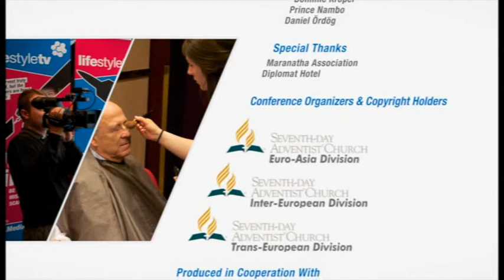Nutrition in Health and Disease - Part 1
Fred G. Hardinge, RD, DrPH, FADA
Associate Director, Health Ministries, General Conference of Seventh-day Adventists

The food choices we make on a daily basis influence our health in significant ways. In this workshop we will review current evidence supporting the value of eating a balanced, wholesome diet to reduce the risk of many non-communicable diseases (NCDs). Excesses of certain dietary components lead to increased risks for many NCDs, while insufficient availability of others also leads to greater risks. The evidence continues to grow that the inclusion of fruits, vegetables and whole grains in the diet can alter not only risk of disease, but also the progression of disease. Balanced living, balanced eating remains a pillar of healthy lifestyle.